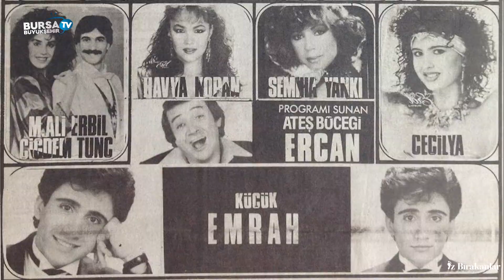İz Bırakanlar - "Notalarla geçen bir ömür" - Kemal Kamalı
Bursa Büyükşehir Belediyesi Konservatuarı’nın kuruluşundan bugüne Halk Müziği Bölümü’nün temel taşlarından biri olan Halk Müziği Sanatçısı Kemal Kamalı'yı, 'İz Bırakanlar' söyleşi köşemizde ağırladık.